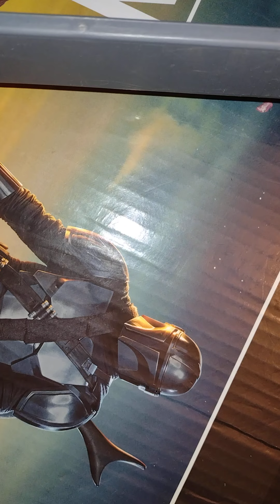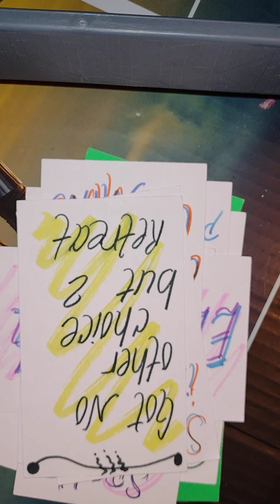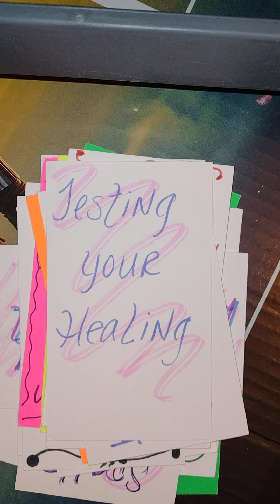👀ing dat they were eating @ a table of frenemies&U don't owe a people pleaser dat didn't invest in U